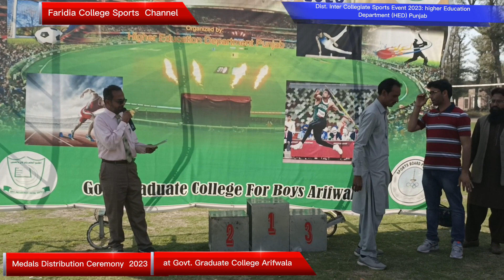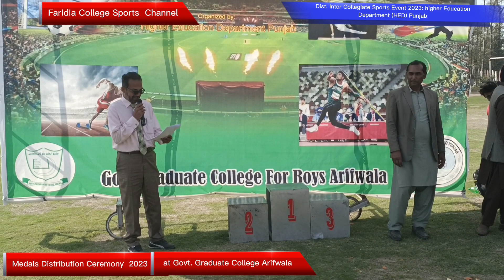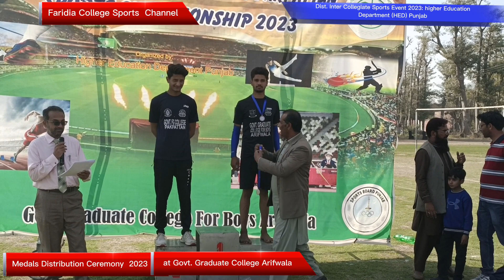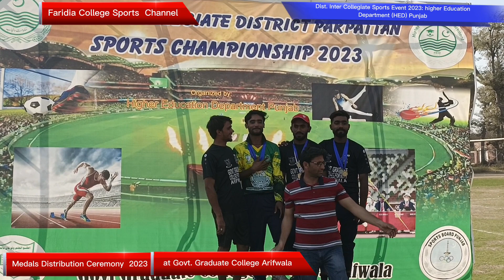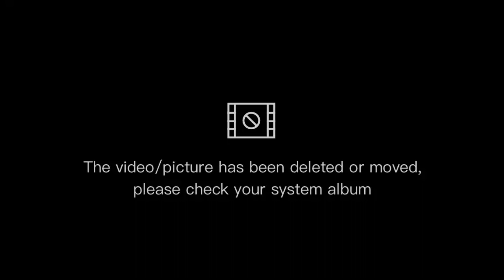Medals Distribution Ceremony 2023:Inter Collegiate Sports Event ||Higher Education Department Punjab